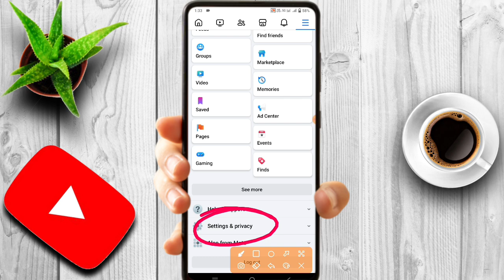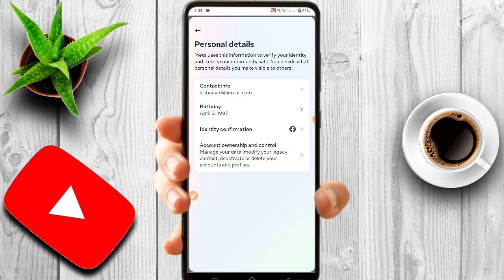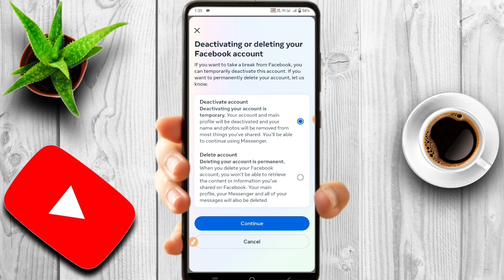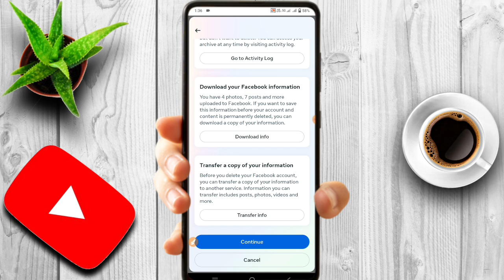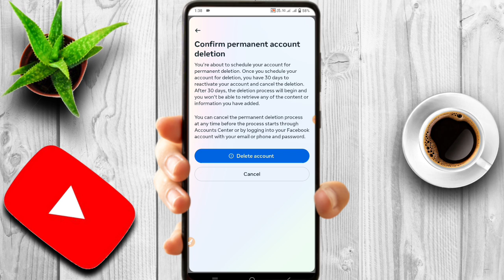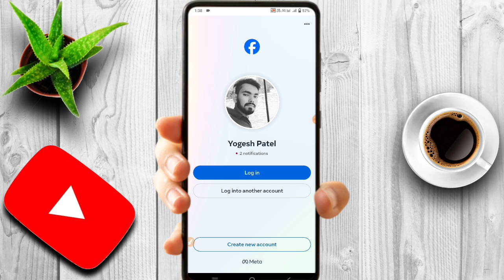अपने Facebook Account को Delete करें सिर्फ 1 मिनट में | delete fb account permanently | fb id delete